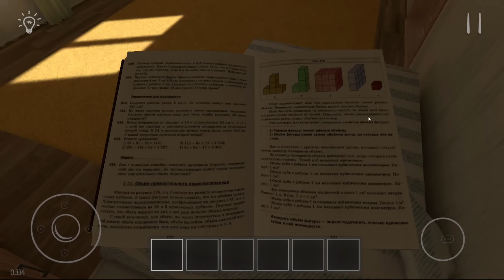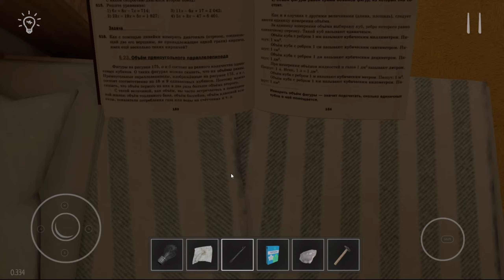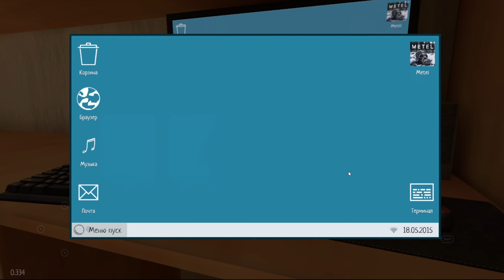СБЕЖАЛ из ДОМА ОТ РОДИТЕЛЕЙ - СИМУЛЯТОР ШКОЛЬНИКА😝 SchoolBoy Runaway